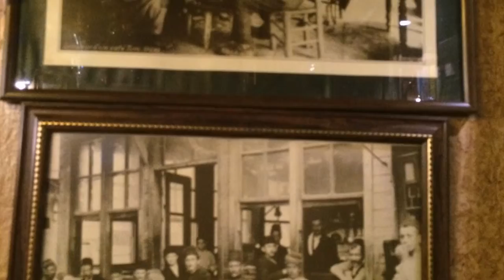Manisa Ayn-i Ali Kahvesi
Manisa'ya yolunuz düşerse Ayn-i Ali Kahvesi'ne uğramadan geçmeyin. Sultan Çayı, Türk kahvesi ve nargile sevenlerin yeri. Adres: Ayni Ali Mahallesi

Türkiye ve Avrupa'dan en güzel tatil yerleri, Sılayolu haberleri, uçak bileti kampanyaları / Urlaubs News aus der Türkei und Europa